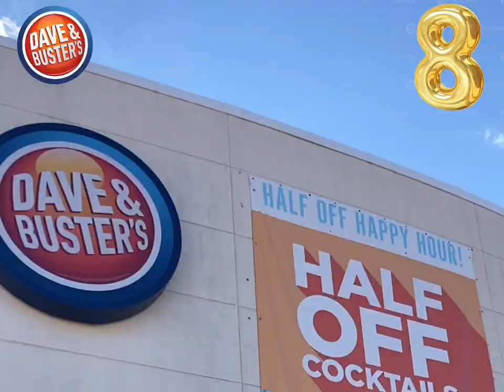TOP 10 Kid’s Birthday places in 4️⃣0️⃣5️⃣ Oklahoma 🎂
Top 10 Kid’s Birthday places in the 405 Oklahoma 4️⃣0️⃣5️⃣🎂

10.) Ifly north Oklahoma City

9.) Pops 66 , Arcadia Oklahoma

8.) Dave and Busters , Oklahoma City

7.) Break Room 405 , Edmond Oklahoma

6.) Round 1 entertainment, Quail springs mall Oklahoma City

5.) Top Golf in Chisholm creek park Oklahoma City

3.) Chisholm Creek Park in north Oklahoma City

2.) Blue Zoo Aquarium, Quail Springs Mall Oklahoma City

1.) Main Event Entertainment, North Oklahoma City